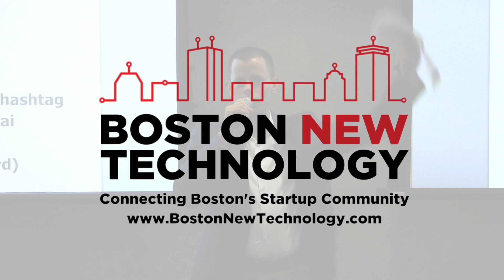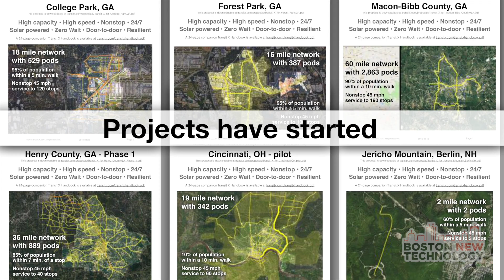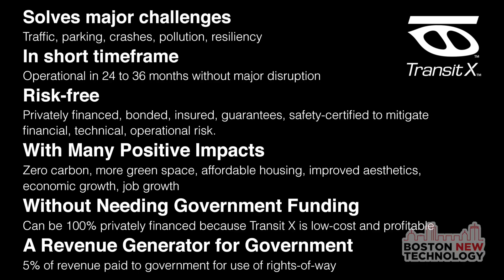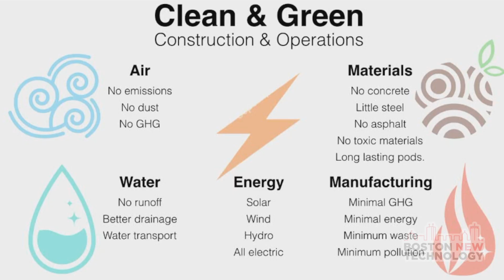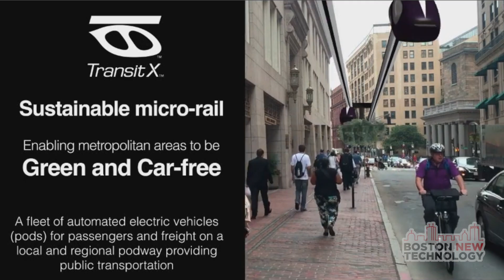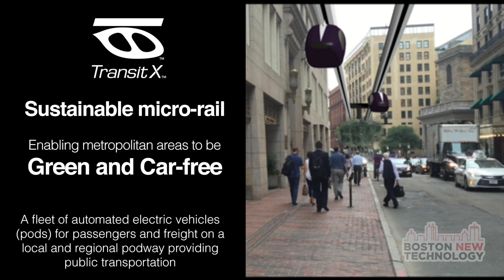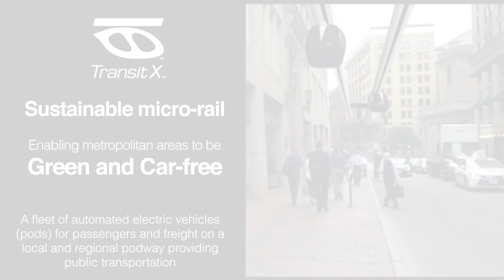BNT104 Boston New Technology CleanTech, GreenTech & Energy Startup Showcase Demo - TransitX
Transit X / @TransitXCorp - Tired of the T? Transit X is building a sustainable transportation infrastructure - flying solar pods on a micro-rails! (Mike Stanley / @MikeTransitX)
for all the latest events and resources for startups and tech companies.